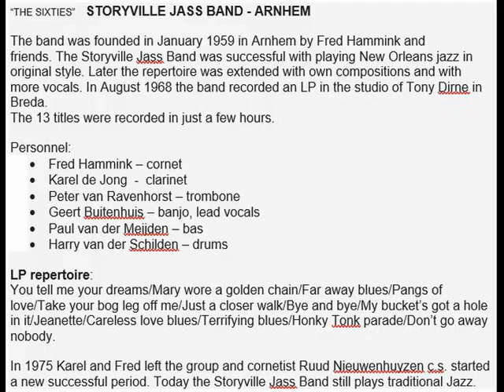Just a closer walk with thee by "The Sixties" Storyville Jass Band - Arnhem